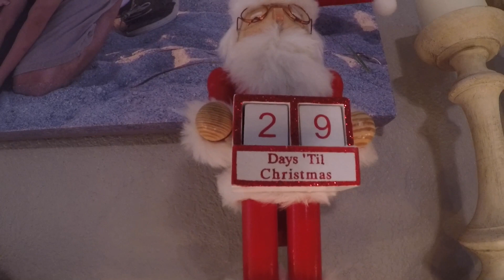Christmas Tree Decorating 2018 (ตกแต่งต้นคริสต์มาส) Thai Mom Life in USA